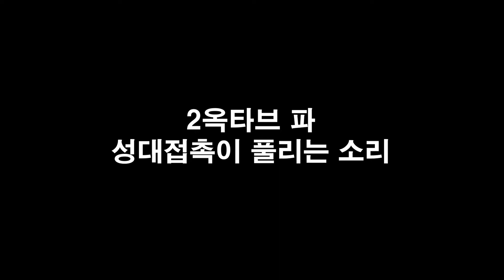30대 남성 취미보컬 성대접촉 훈련 후 중고음 유지 [레슨생 보컬] 서울보컬, 마곡보컬, 강서구보컬, 김포보컬, 강서구뮤지컬, 서울뮤지컬레슨, 취미보컬, 보컬트이닝